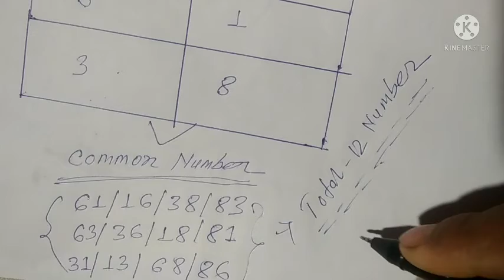12/02/2022 shillong teer || shillong teer target number today